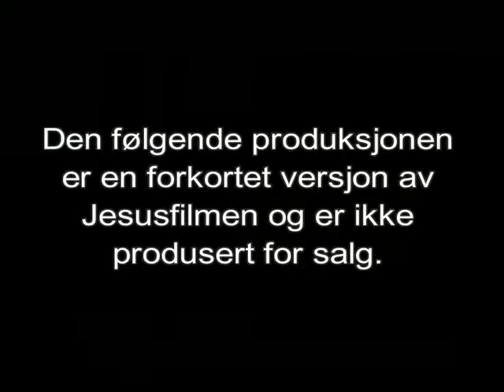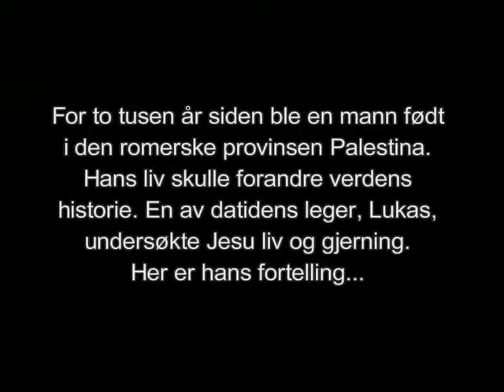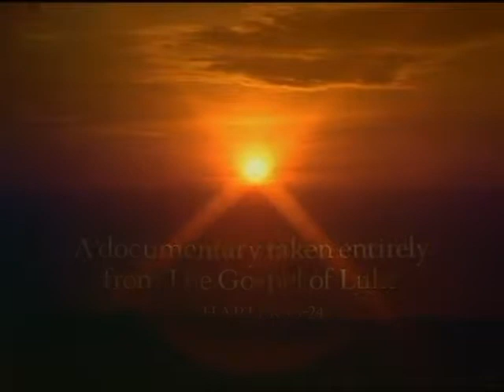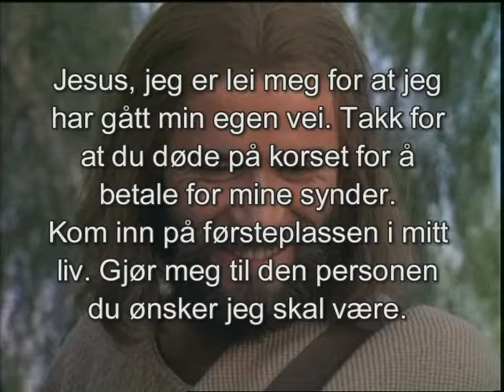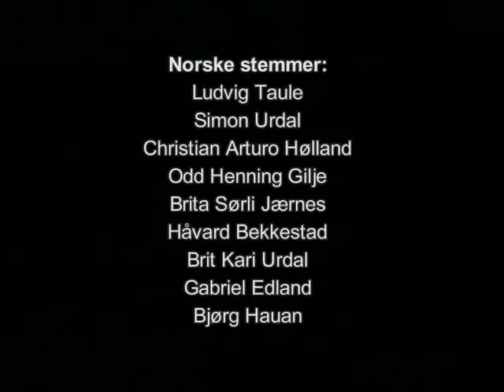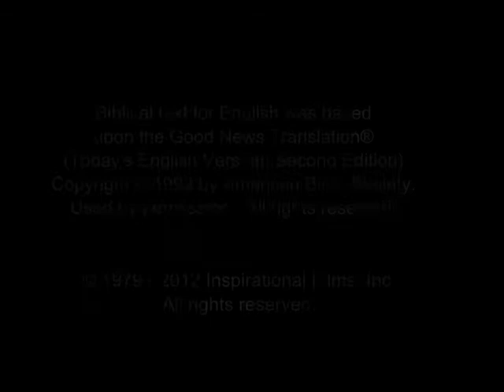The JESUS Movie In Norwegian, Bokmal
Norwegian (norsk) is a North Germanic language spoken mainly in Norway, where it is the official language. Along with Swedish and Danish, Norwegian forms a dialect continuum of more or less mutually intelligible local and regional varieties; some Norwegian and Swedish dialects, in particular, are very close.

Bokmål  is an official written standard for the Norwegian language, alongside Nynorsk. Bokmål is the preferred written standard of Norwegian for 85% to 90% of the population in Norway. Unlike, for instance, the Italian language, there is no nationwide standard or agreement on the pronunciation of Bokmål.